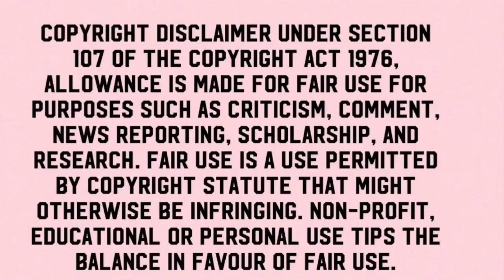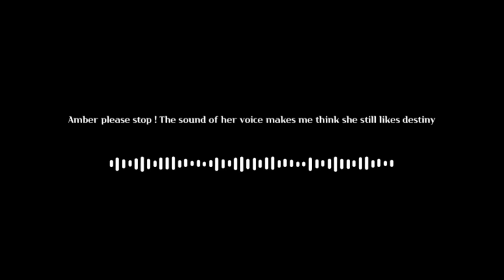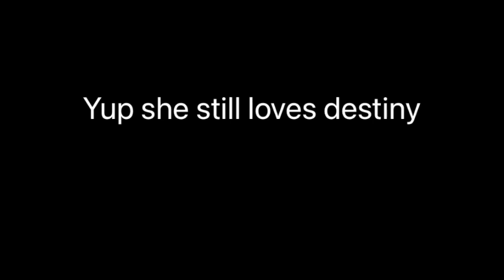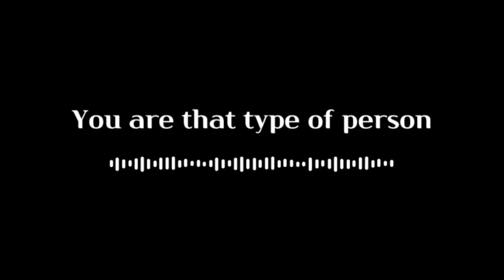☎️🚨Amber Spilling more Tea, Being A manipulator & Playing victim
These are my opinions and thoughts on the gorl world! Nothing but facts & funny  Lets Get Tooo!